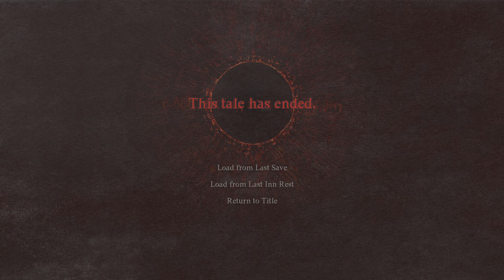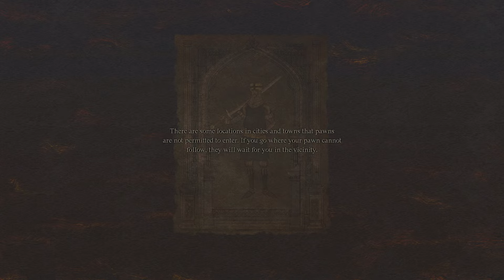Dragon's Dogma 2_20240409201629